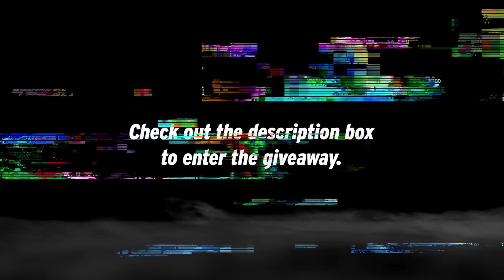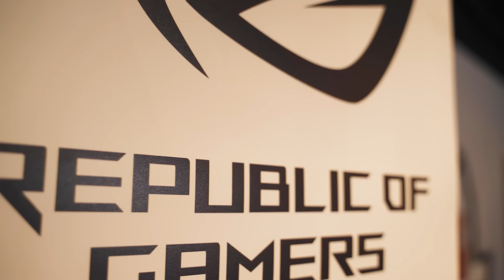The End of 2 Best Friends | Killer Game Season 6 Ep 10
Keimas is a relationship spanning 10 years 3 months and 11 days. Is this the end? Watch to find out!

Win yourself an EXCLUSIVE Killer Game Royale Ergonomics Chair! Simply tag us (@wahbananasg) in an Instastory saying "Nightfall, everyone close your eyes. Killers, who would you like to kill?" in your own EPIC way and we'll choose our favourite!
To Qualify:
1) Follow @wahbananasg and @royale_ergonomics
2) Make your profile PUBLIC and TAG US
3) Be in Singapore (sorry overseas fans!)

VOTE FOR YOUR FAVE PLAYER. MOST VOTES AT THE END OF THE SEASON GETS A NEW ROG ZEPHYRUS G14 LAPTOP!!!

ASUS ROG (All your gaming needs!!!)- @asusrogsg

Have you checked out our new line of Killer Game merch yet?

Filmed by:
Elson Huang @elsonfilmmaker
Dennis Ng @dennizngz

Sound:
Nicodemus Ng @Nicodemussssss

Edited by:
Dennis Ng @dennizngz

Starring:
Chrysan Lee @ChrysanLee
Xenia Tan @hotcheekylace
Rayyan Afiq @rayyanroulette
Fauzi Aziz @mynameisfauzi
Hirzi Zulkiflie @hirziofficial
Obama @theafrojunior